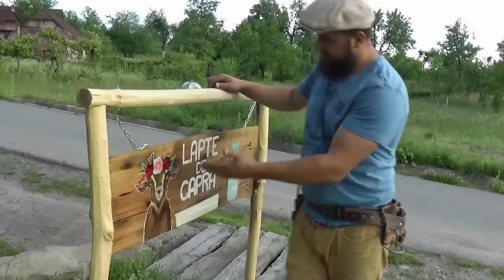Cel mai bun TORT DE CĂPȘUNI ! OrășeanLaȚară!